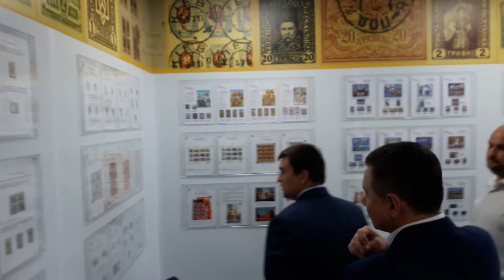- Реклама музею має бути агресивною на весь світ! - Павло Клімкін в Музеї Української Марки